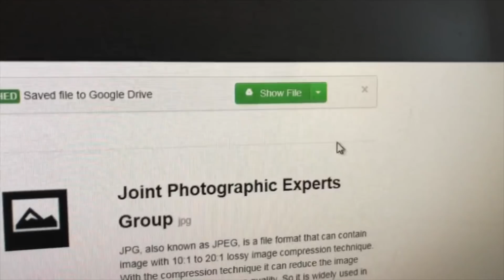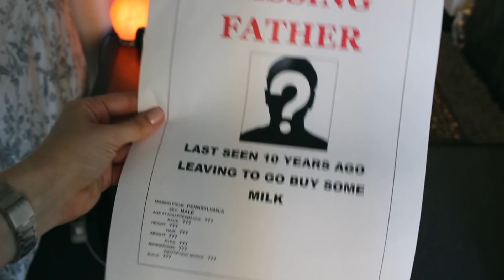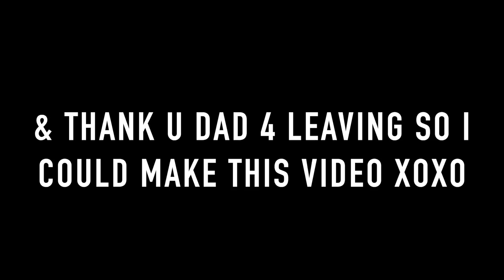Dressing Up As My Absent Father for Halloween! | Last Minute DIY Halloween Costume!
✧( ͡° ͜ʖ ͡°)✧ ( ͡° ͜ʖ ͡°)  Fun easy DIY for the whole family! ( ͡° ͜ʖ ͡°)✧ ( ͡° ͜ʖ ͡°)✧

Hi party people. Watch me dress up as my absent father. It's been brought to my attention that there is a morph suit community. Hello. Thank you for welcoming me into your realm. It's nice here.